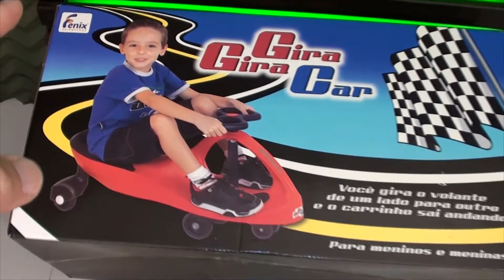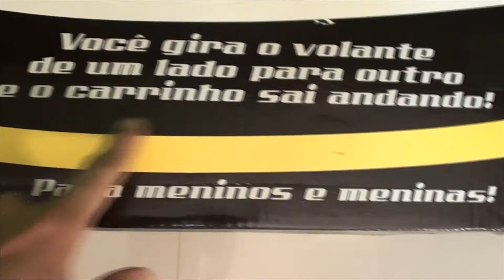GIRA GIRA CAR! Teste!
Papai Kabonga faz o unboxing e testa mostrando todos os detalhes do Gira Gira Car da Fênix. Comparado a outros modelos, Twist Car da Bandeirante, Super Car da Unitoys, Gira Car da Zippy e Gira Gira da VM é o que suporta mais peso da categoria! Um super presente pra toda família se divertir.
*OBS:  Suporta 100 kg